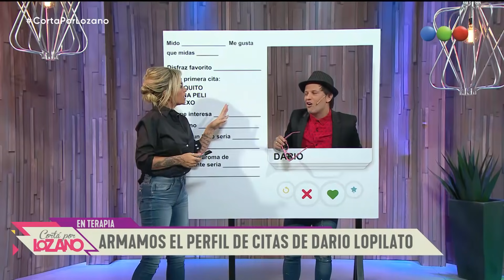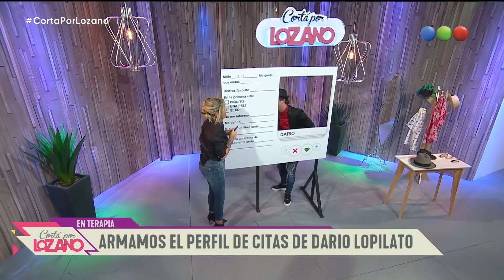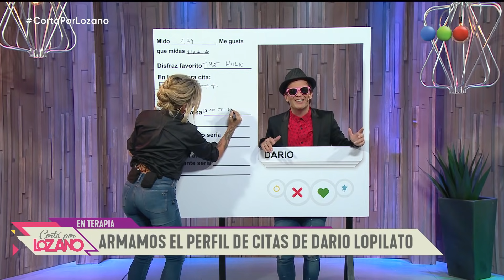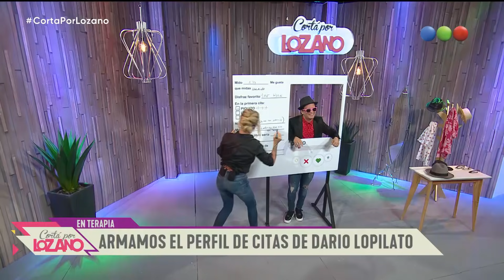Dario Lopilato en el diván - Cortá por Lozano 2020